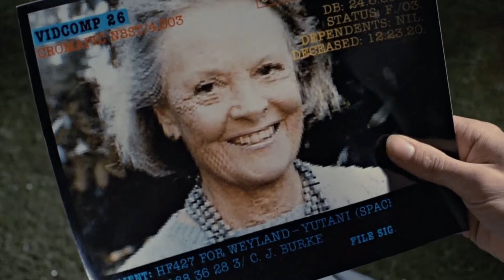Long Time No Scream | LP Alien: Isolation #24 [HARD]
Man, been forever since I've played this, but if I haven't made it clear, my current living situation prevents me from recording anything that requires my voice. :P Setup is less than favorable. So just stick in there and I'll get back to working on better and cooler videos that  should come out more frequently.

Welcome people of the Earth... To space. Future space. Distant space. What my point here is that in space no one can hear you scream. But you will most likely hear me scream or make some hilarious noise when I get freaked out by this scifi horror game. It's straight of Ridley Scott's Alien universe.

IF YOU HAVEN'T SEEN THE  FIRST TWO ORIGINAL ALIEN MOVIES THEN WATCH THEM. THIS GAME WILL BE THAT MUCH MORE REWARDING BY KNOWING THE BACKSTORY.

So this time 'round we're Ellen Ripley's daughter, Amanda. We're looking for our long lost mother and end up on a space station... with the Xenomorph. If you've seen the movies, you know what's gonna happen. :D I hope you enjoy my take on this game with more of a movie experience playthrough. I know this game is very popular at the moment, but I'm playing it purely to satisfy the Alien lover in me and the scifi nerd that I am. :D

Alien: Isolation was developed by The Creative Assembly and published by Sega.

Intro/Outro Songs